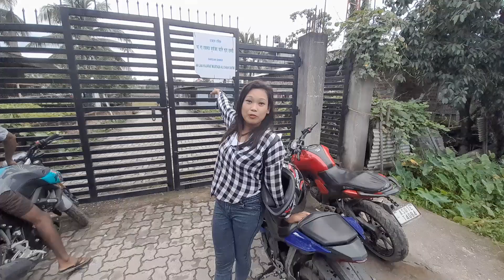Mini taj Mahal in ghy// evening ni ase ride